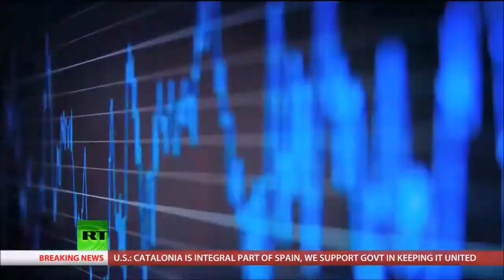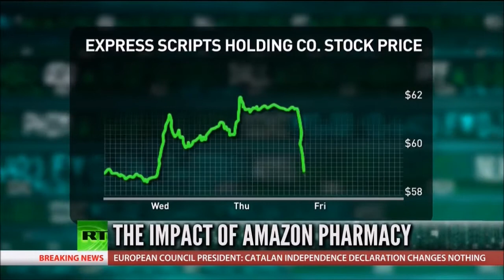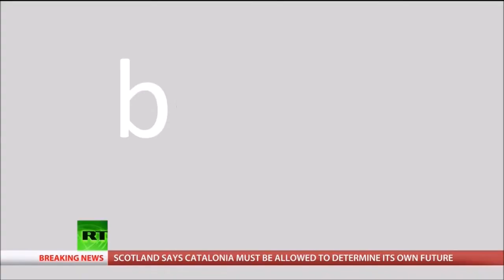Melissa Armo | The Stock Swoosh | RT America | Boom Bust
Melissa Armo on Amazon RT America Boom Bust